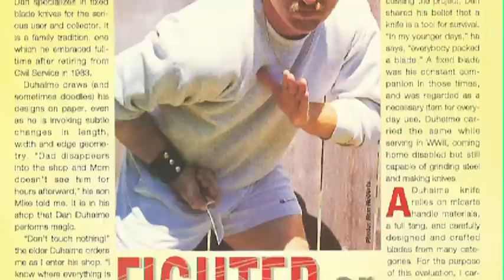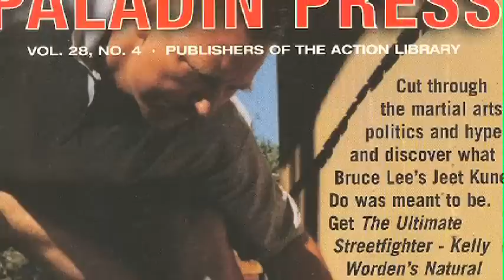Part 1 of 7 - Worden Defense System / Natural Spirit Internal Documentary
Part 1 of 7 of a documentary on Natural Spirit International (NSI) and the Worden Defense System (WDS). Features Kelly S. Worden, Taky Kimura, and many senior practitioners of progressive martial arts.